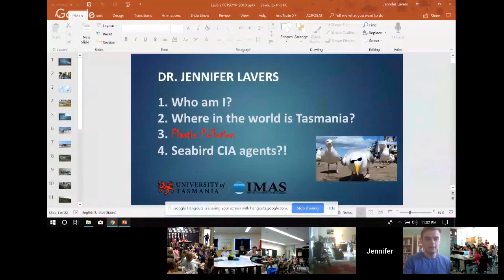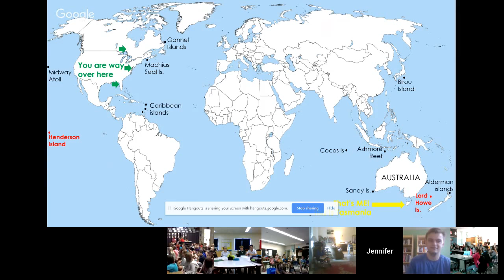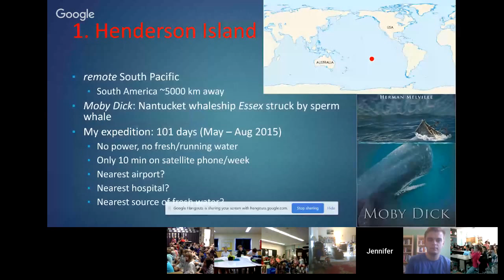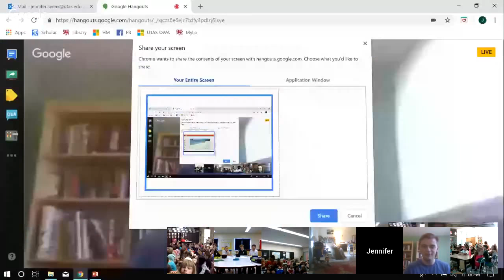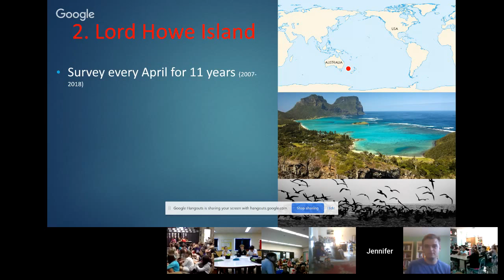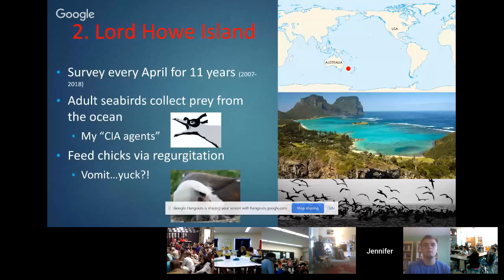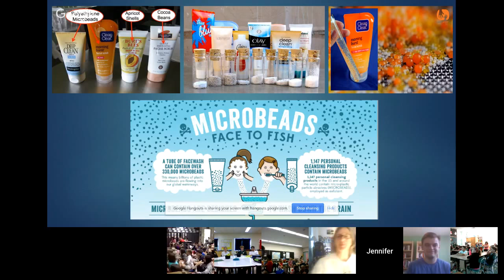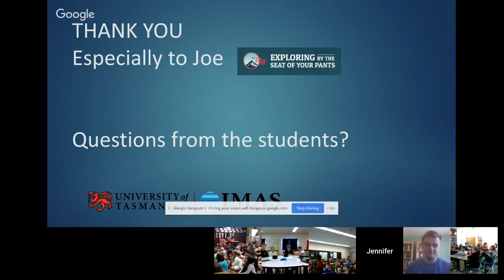Jennifer Lavers | Ocean Plastics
Jennifer is a Marine Biologist at the Institute for Marine and Antarctic Studies (IMAS) in Tasmania, Australia. Her research focuses on marine plastic pollution, including plastic-associated chemicals. She uses seabirds as "sentinel species": essentially they are her little "CIA investigators". They criss-cross huge oceans in search of food, returning to the land (usually islands) with bellies full of plastic they mistakenly ingested because the plastic looked or smelled like prey. By studying what the birds eat, Jennifer can learn a lot about the health of the oceans.